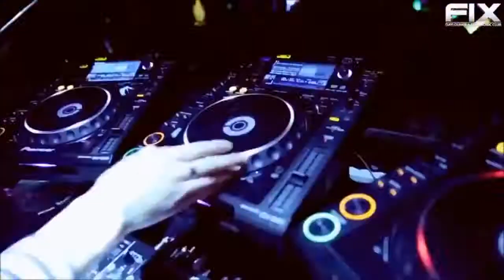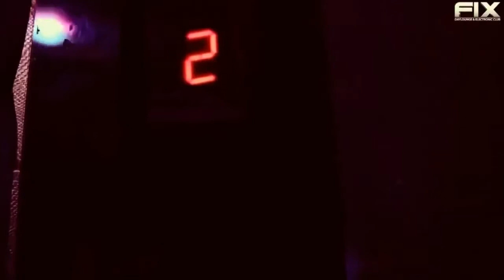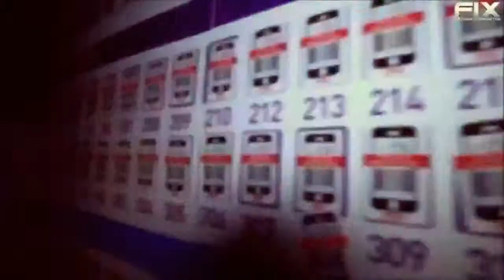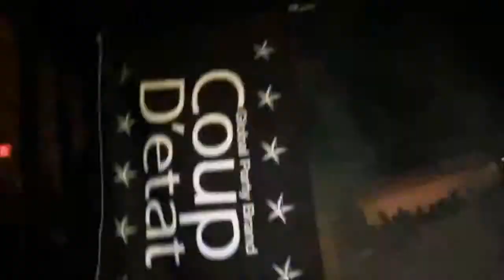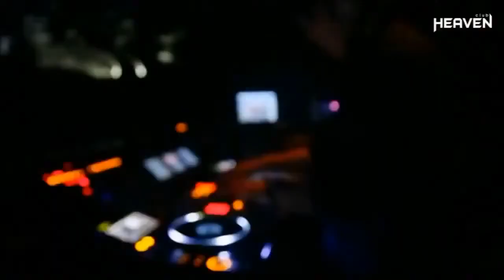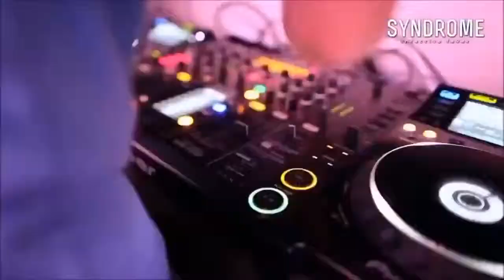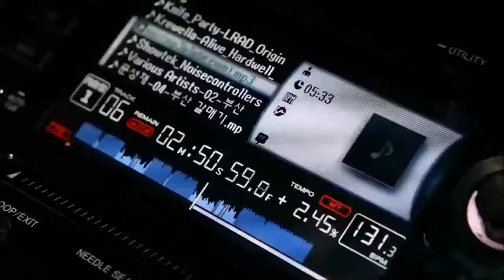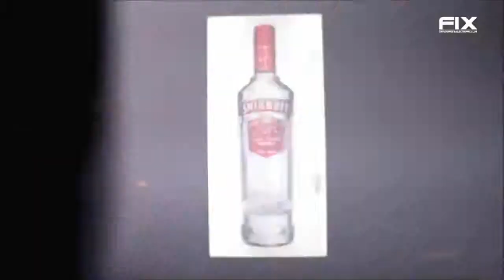Disco music beautiful sUPER HOT and Sexy Korean 2015 full HD